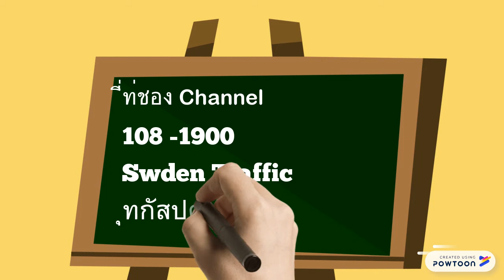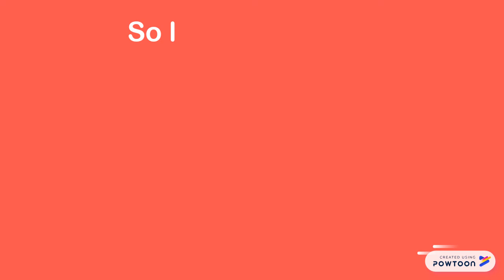เรียนรู้ป้ายจราจรสวีเดน เป็นภาษาไทย